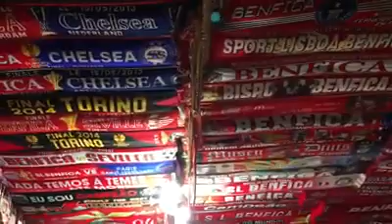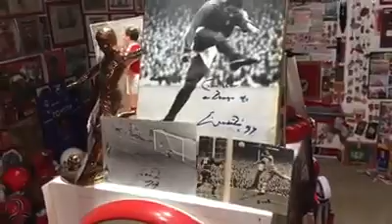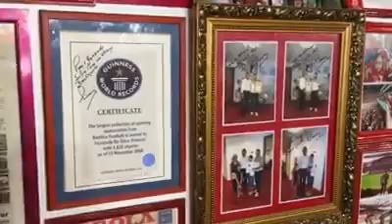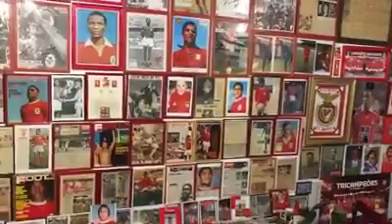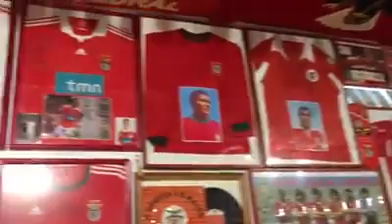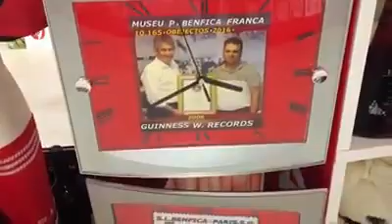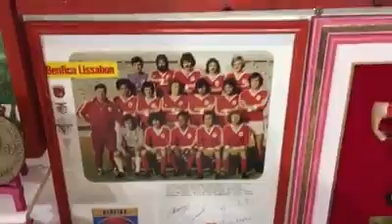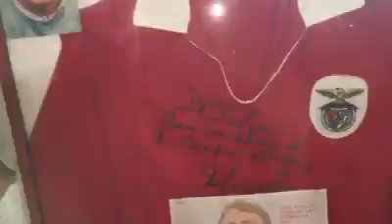Benfica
MUSEU DO BENFICA EM FRANÇA..
fica em casa :)